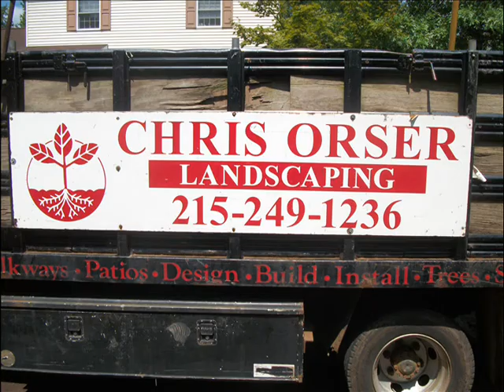Giant Arborvitae.Landscape Design: Philadelphia Suburbs: orserlandscaping.com